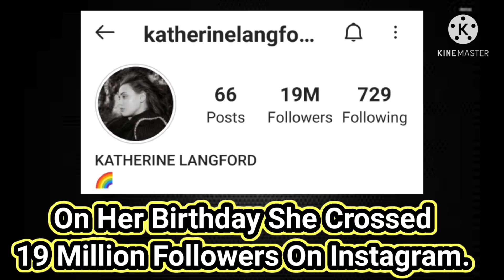Cake Cutting Moment Of Hannah Baker (Katherine Langford) | Birthday Party Of Katherine Langford 🌈🌻.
Here,
I am going to show you video clips of Katherine Langford Birthday Party videos.

Cake Cutting Moment Of Hannah Baker (katherine Langford).
Birthday Party Of Hannah Baker (Katherine Langford).

Katherine Langford

Video of Katherine Langford Birthday

Hannah Baker

Video of Hannah Baker Birthday Party